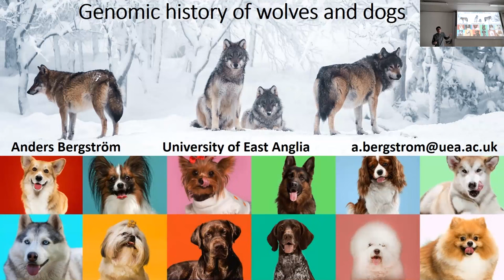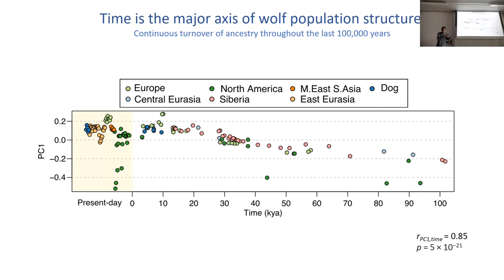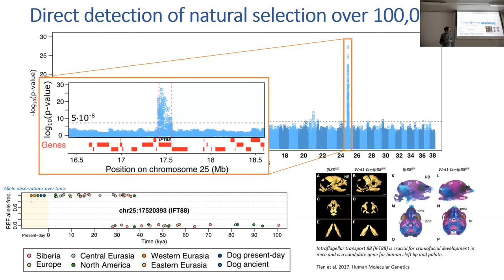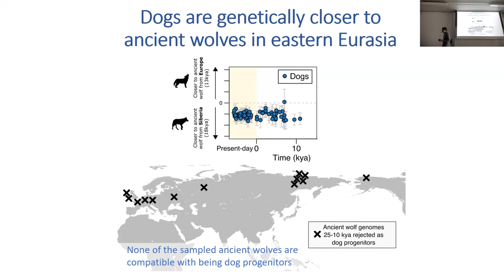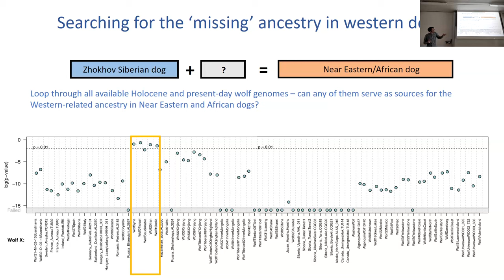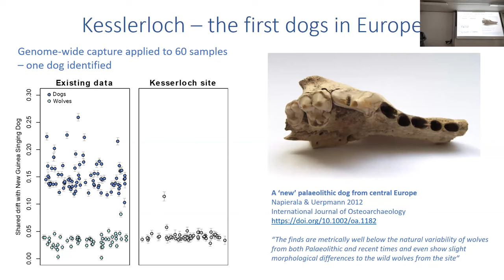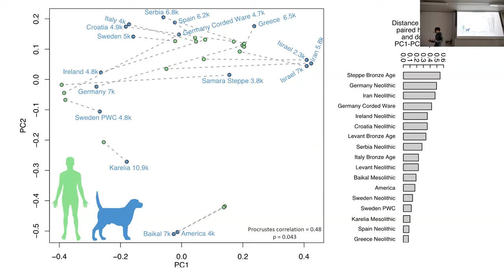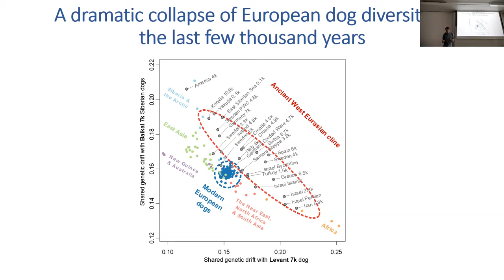Genomic history of wolves and dogs - Anders Bergström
This talk was delivered to a hybrid audience as part of the HEAS Seminar Series - Ancient Genomics on the 5th June 2023.